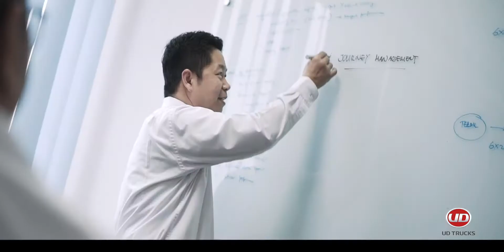VOLVO UD TRUCKS AKR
FYI you need one day freelancer DOP team for Movie, commercial, documentary, Advertising, filler, company profile, etc.